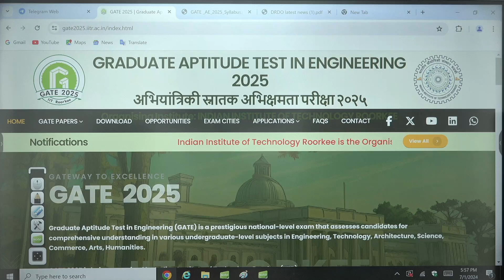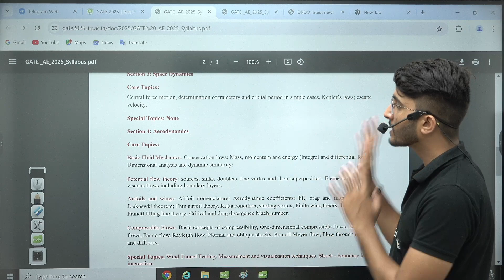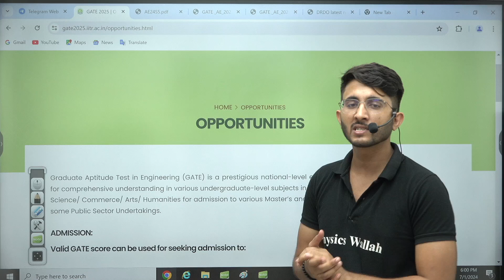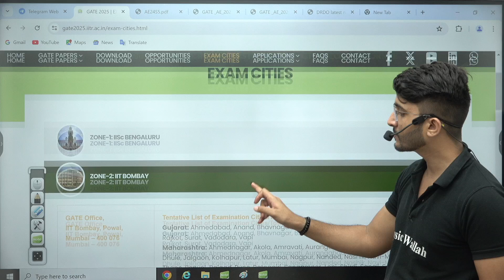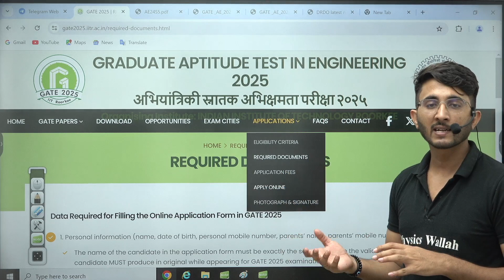GATE 2025 Official Website Launch | New Changes, Eligibility, Syllabus Complete Details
Exciting News for Engineering Aspirants! The official website for GATE 2025 has been launched, and it's packed with new updates and crucial information for all prospective candidates. In this video, we dive deep into the latest changes in the GATE 2025 exam, including revised eligibility criteria, updated syllabus, and important dates. Whether you're planning to take the exam or just exploring your options, this comprehensive guide will provide you with everything you need to know to get started.